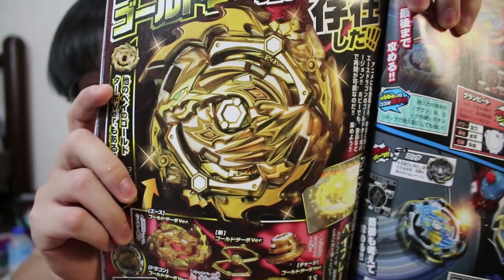《Namaste 大學生》黃金戰魂王牌天龍!?未來景品搶先開箱!!&傳說陀螺!鋼鐵奇兵銀色戰魂銀河天馬開箱!!戰魂對決!! 戰鬥陀螺 爆裂世代 超Z GT世代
第一次打戰鬥陀螺到心好痛壓QQ